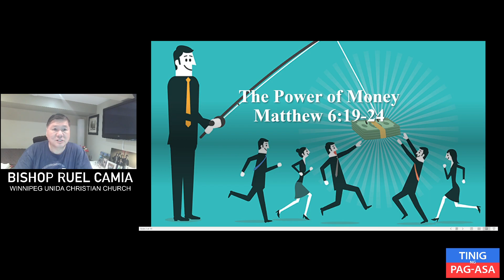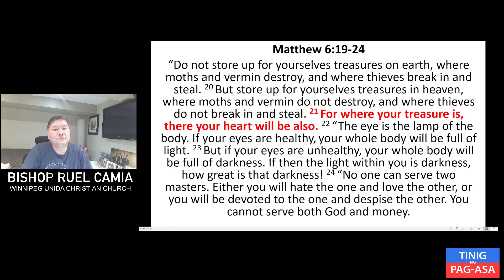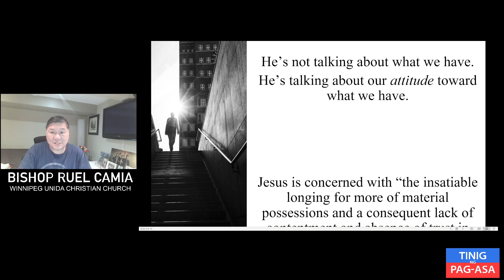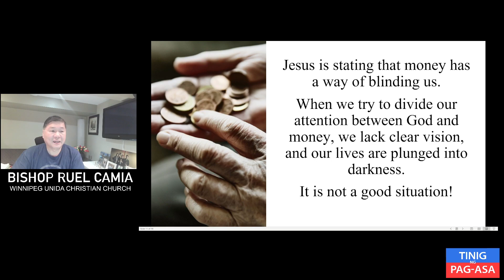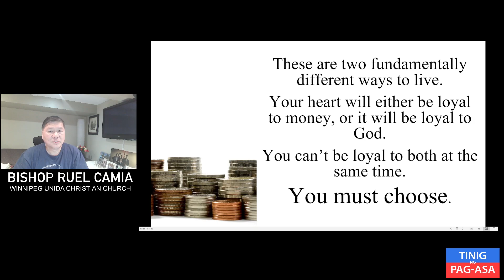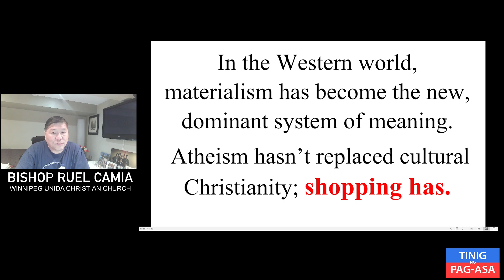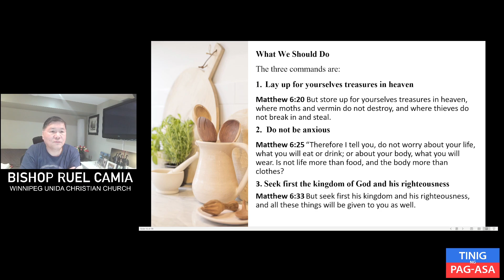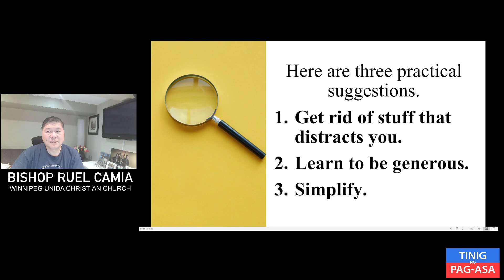The Power of Money Matthew 6:19-24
The Power of Money
Matthew 6:19-24